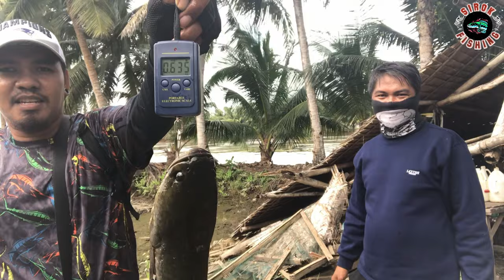FISHING VLOG #17 MONSTER SNAKEHEAD!! ROD BROKEN AGAIN,,SORRY ABOUT THE WIND NOISE,,TEAM SIROK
SEROK FISHING CHANNEL IS ALL BAOUT SUSTAINABLE FISHING AND FORAGING FOR FOOD AND FOR FUN HERE IN THE PHILIPPINES,,FROM TRAPS, CAST NET, TO ROD AND REEL AND SOMETIMES BY HAND.